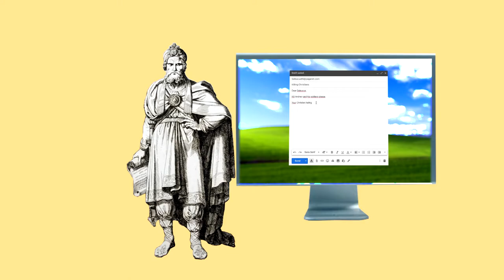Saint Andrew - The Naked General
This Hagiography (or Saint story) Covers the life of Saint Andrew The general/commander.

He is one of the Roman military Christian martyrs of which you can watch a playlist here:

This video was made with entertainment and education in mind. If you find some of my visualisation of the hagiography disrespectful, I can assure you, that is not my intention by any means.

for questions or comments (business related or otherwise) be sure to mail them to:

Source:

PG 115, cols. 596-609 [BHG 118]